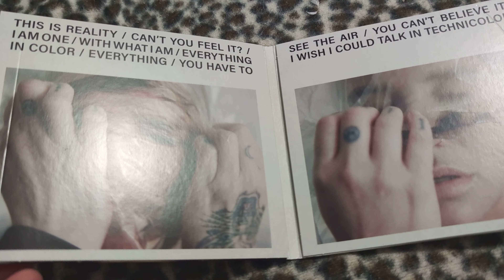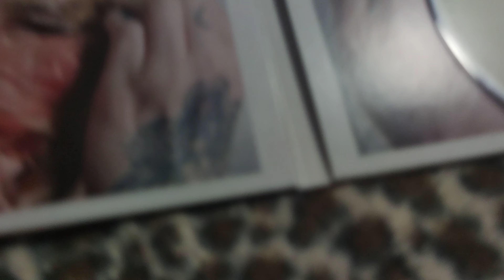Kesha - Gag Order (unboxing)